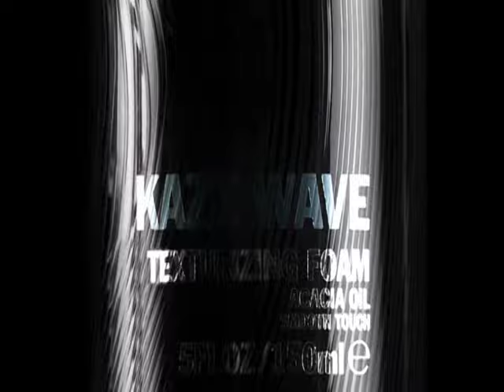SHU UEMURA ART OF HAIR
SHU UEMURA PRODUCTS